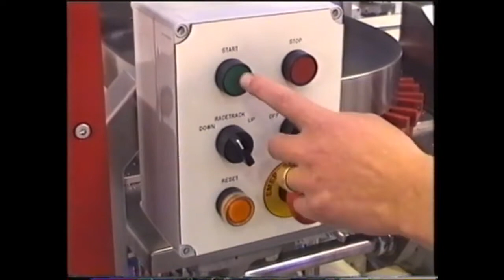Nut Placer Walnut Whip - Sewtec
Automated system to place walnuts on top of chocolates using pick and place system.